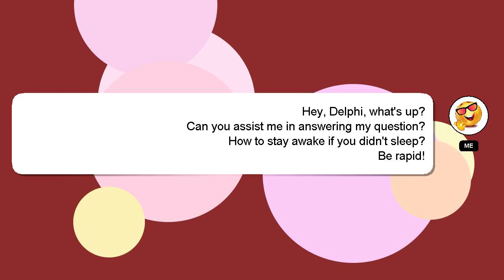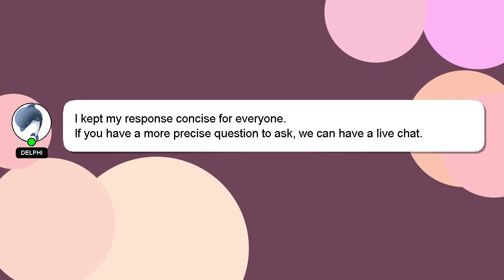How to stay awake if you didnt sleep?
A brief introduction of myself, Hey, I am Delphi. I can be of service in providing you with answers to your inquiries. - How to stay awake if you didnt sleep?

Your answer will be acknowledged and appreciated, and I will 'heart' it as a sign of gratitude.

*2 What we are experimenting :*